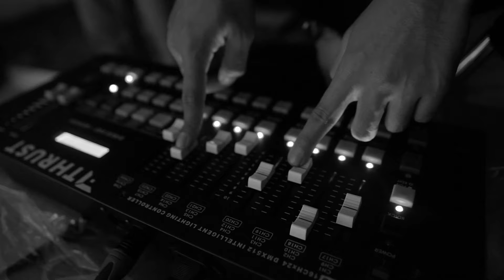MUSIK SEKITAR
Musik sekitar adalah project kolaborasi dari Around Me Project Management dan Thrust Event Organizer yang bertujuan menyediakan  wadah  untuk mendengar dan berbagi pengalaman rasa dalam musik.
kami juga berfungsi sebagai platform alernative untuk menemukan mengakui dan menghargai karya dari teman - teman musisi oleh para pendengarnya.

Musik sekitar mempunyai 2 daftar putar yaitu
Ruang Tunggu Live Session & Music Talks adalah mini pertunjukan yang mengedepankan keintiman sebuah penyampaian musik pada pendengarnya, pertunjukan ini bertempat di ruang tamu studio Around Me Project Management.
Panggung Sekitar adalah upaya kami mengarsipkan pertunjukan musik yang ada di sekitar kami, tayangan ulang ini bisa berfungsi sebagai berangkas memory rasa yang bisa diputar kapanpun.